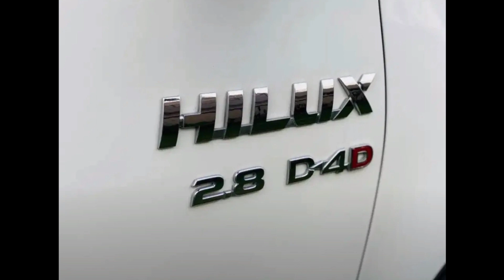Toyota HILUX VIGO price in pakistan || Buy vigo dala || chaman border car || car insurance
Hello friends if you want to buy this car so you Gaye's click on the given below link Thank You 😍

          ☆For Apps/Business/Promotions☆